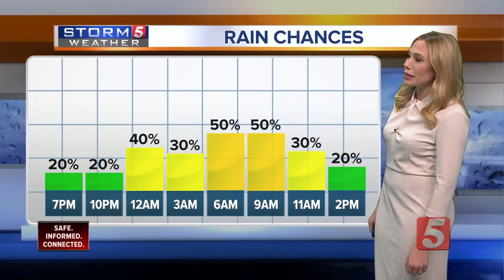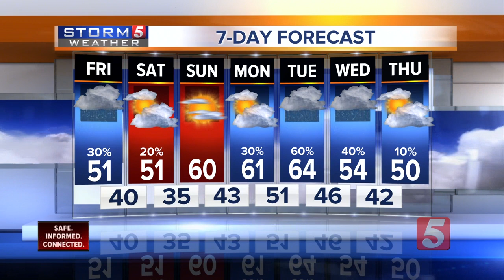Heather's Evening Forecast: Thurs., Jan. 30, 2019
A warmup is on the way along with a slight chance of rain on Friday.